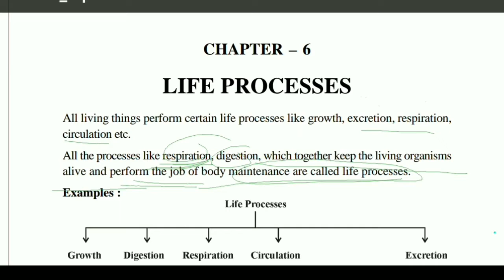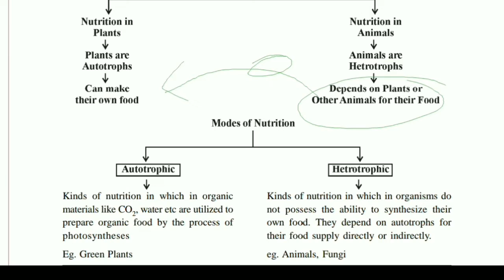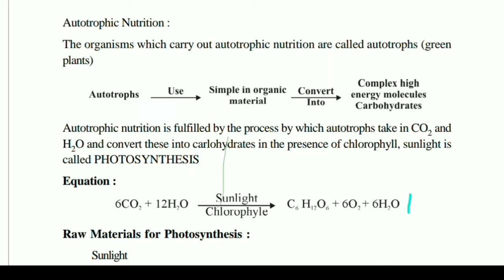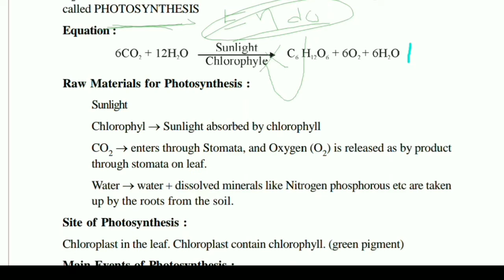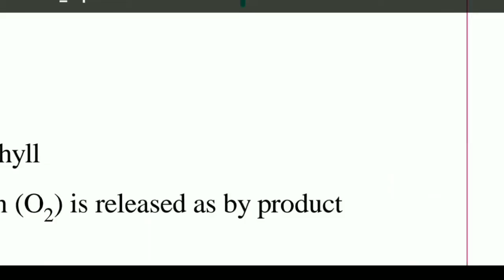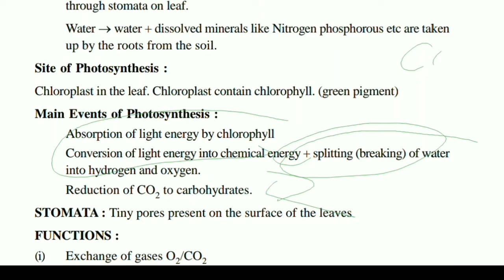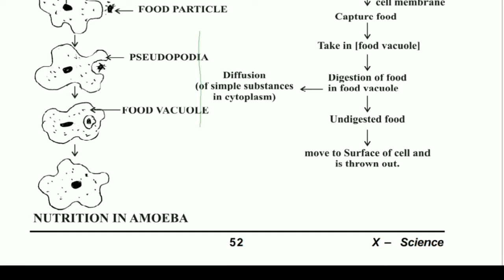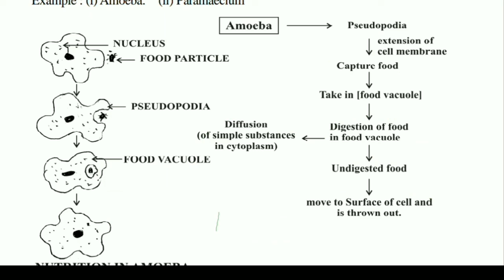Life process in fully English | Part-1 | CBSE Class 10 biology